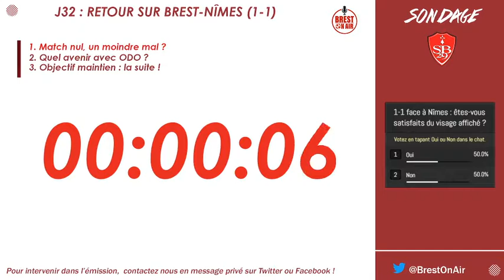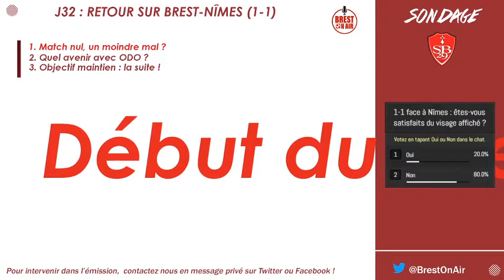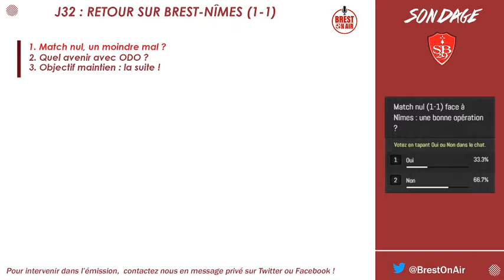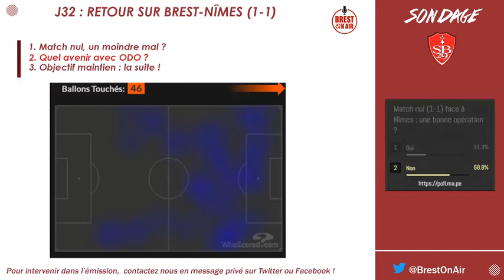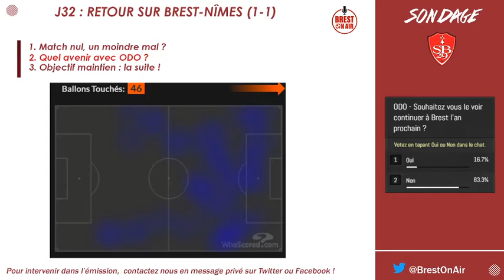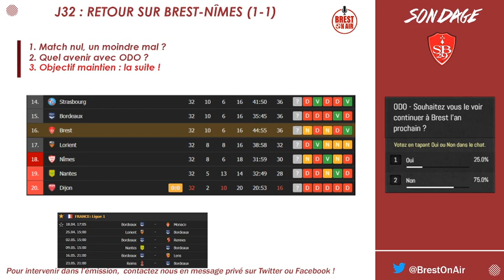REDIFFUSION LIVE - BREST / NÎMES, L'APRES MATCH !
Rediffusion du live twitch du dimanche 11 Avril, après le match nul (1-1) face à Nîmes.

Un live durant lequel Paul Bohec nous a accompagné pendant toute l'émission, et nous avons notamment évoqué la question du futur d'Olivier Dall'Oglio.